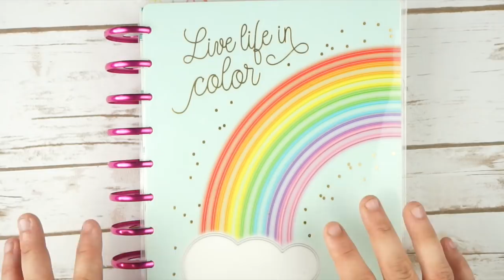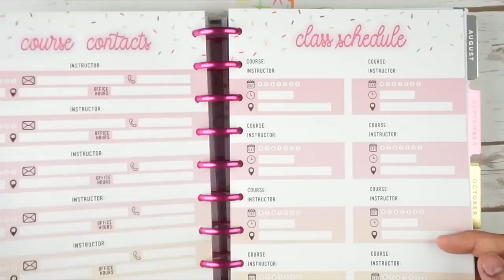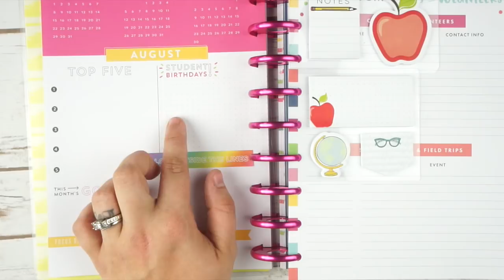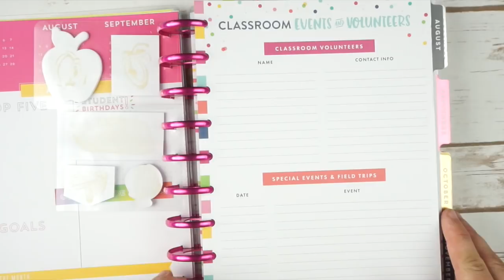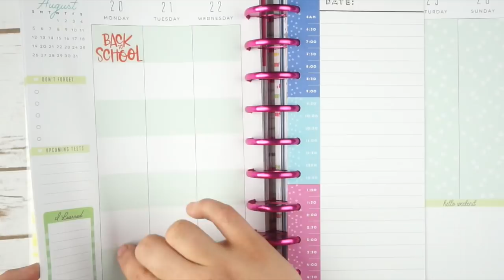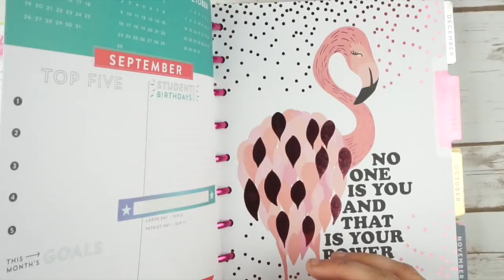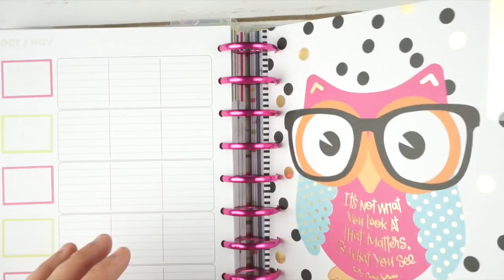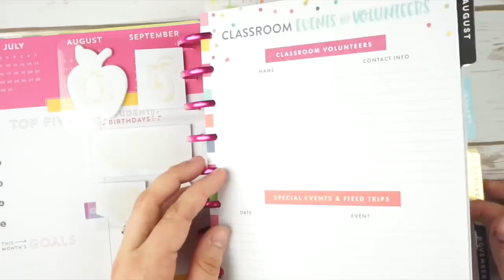BACK TO SCHOOL - STUDENT & TEACHER PLANNER | HAPPY PLANNER TEACHER PLANNER JULY PREP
In this video, I show you how I prepped my Teacher Planner for the month of July. I walk through setting up my monthly spread, currently page, and the first week. Even if you don't have a teacher planner, you will find tips and tricks that help in your every day planning!

Hi teacher planner babes and bros!  Feel free to join my teacher planning group as well! Here it is